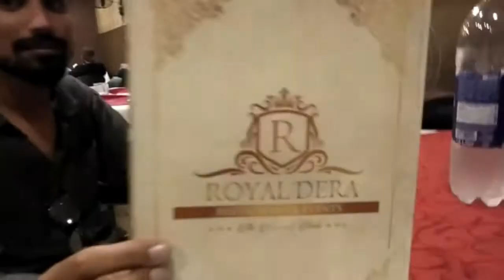Dinner at Royal Dera in fast rain in sargodha of goat night Eid ul Adha | SL family vlogs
Today it has rained very well inside Sargodha It is raining so much that water has accumulated everywhere. But we've enjoyed that rain and we've gone to eat So while searching for hotels, we found a good hotel named Royal Dera. This is a very nice hotel, very nice place to sit food taste is very good staff is good And most of all his test is very good.